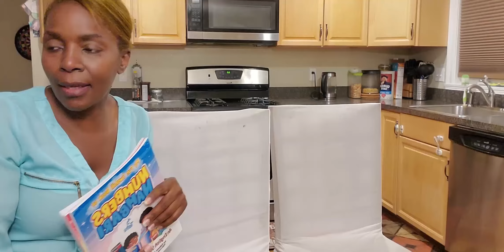Fun Swahili end of Summer review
This video marks out end of summer challenge! Enjoy!

About Fun Swahili!
Welcome to Fun Swahil where we make learning Swahili Fun, Easy and Practical!

Our videos are designed to entertain and help you see how easy it can be to teach kids Swahili!

My fun Swahili Book of Numbers nambari